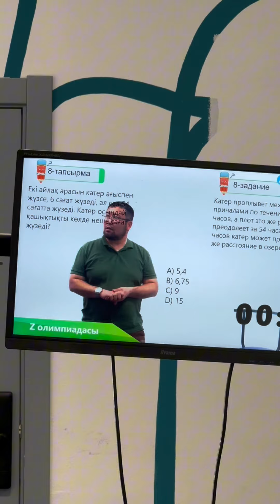Сапалы білім алу үшін жаңа мүмкіндіктер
“Сапалы білім алу үшін жаңа мүмкіндіктер! 🚀 Біздің онлайн студиямызда ең заманауи технологиялармен білім алыңыз: супер айқын бейнелер үшін жоғары сапалы камералар, таза дыбыс үшін кәсіби микрофондар, және Қазақстанда теңдесі жоқ сенсорлы экран! 📱 Біздің сабақтарымыз әрқашан ең заманауи деңгейде өтеді. Біздің студиямызда оқуға асығыңыздар! 🎓”